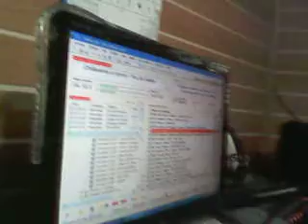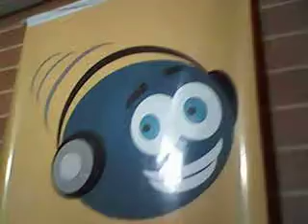LOCUTOR GERALDO NA POPULAR F.M.89.9 A GOSTOSA DE OUVIR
ESSA RADIO TA DEMAIS CAMPEÃO DE AUDIÊNCIA NAS TARDE OU MELHOR NA SUPER TARDE COM SERGINHO O APAIXONADO & GERALDO DO CONECTADO EM VOCE.